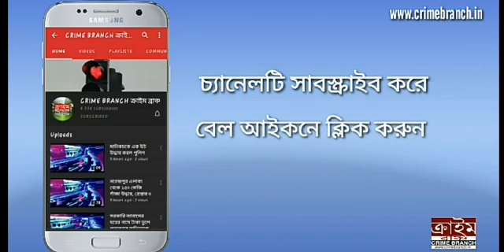রাজ্য পুলিশের পরীক্ষা দিতে এসে পরীক্ষার্থী গ্রেপ্তার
গতকাল  ভুয়ো পরীক্ষার্থী সল্টলেকের আরক্ষাভবন থেকে গ্রেফতার করল বিধান নগর পূর্ব থানার পুলিশ। আজ তাকে বিধাননগর মহকুমা আদালতে পেশ করা হবে।  পুলিশ সূত্র মারফত খবর বিহারের ভাগলপুরের বাসিন্দা রবিকান্ত কনস্টেবলের পরীক্ষা দেওয়ার জন্য, বিধান নগর আরক্ষা ভবনে  আসে। সেখানে তার হাতের বায়োমেট্রিক না মেলায় পুলিশ প্রথমে আটক করে পরে পুলিশি জিজ্ঞাসাবাদ সূত্রে জানা যায় । অন্য এক পরীক্ষার্থীর নামে এই ব্যক্তি সেই পরীক্ষার্থীর শারীরিক পরীক্ষা অর্থাৎ দৌড় হাই জাম্প লং জাম্প দেয়। সেইখানে উত্তীর্ণ হওয়ার পর বিধান নগরে আরক্ষা ভবনে পরীক্ষা দেওয়ার সময় তার বায়োমেট্রিক না মেলায় তাকে প্রথমে জিজ্ঞাসা করে, সঠিক ব্যক্তির প্রমাণ না মেলায় তাকে গ্রেপ্তার করে বিধান নগর থানার পুলিশ। ধৃত ব্যক্তিকে আজ  বিধাননগর মহকুমা আদালতে পেশ করা হবে এমনটাই জানা গেছে।